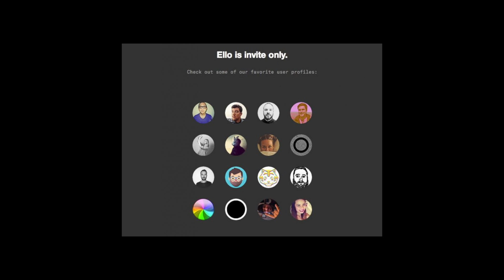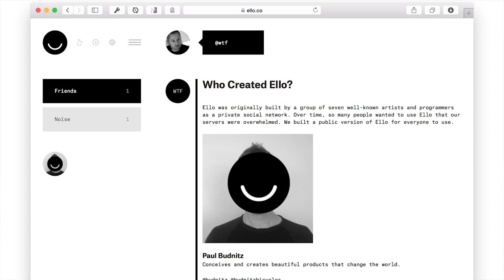​Why Starting A New Social Media Network Can Still Be A Success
When Facebook announced their new user policy for January 2015 a lot of people started to rethink the greatness of the popular social network. Our personal information, every click, post and photo gets analyzed and sometimes even sold. We often forget the price we pay for free services. We may not pay in cash, credit or debit but we pay in information. Information that is personal and private.

For the last few months a lot of new social media platform have been popping-up. Claiming they are the new and improved version of a more private and respective Facebook. There is one new social network that has privacy as the main priority. How do they manage to keep his promise? They do not sell ads or data from their users. Say hello to Ello.

Ello started as a private social network but they went public after the interest in joining the site become overwhelming. You can request an invitation by signing up with your email. They Ello layout is simple and as they like to describe it, beautiful. You can post your thoughts but also visual content from YouTube, Vimeo and Soundcloud for example.

IntoBusiness spoke to Ello’s founder Paul Budnitz. We also did a long interview with Paul, to see the longer version click here!